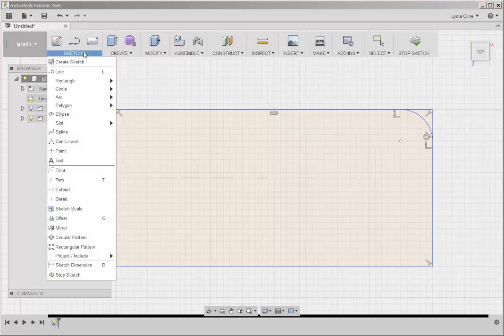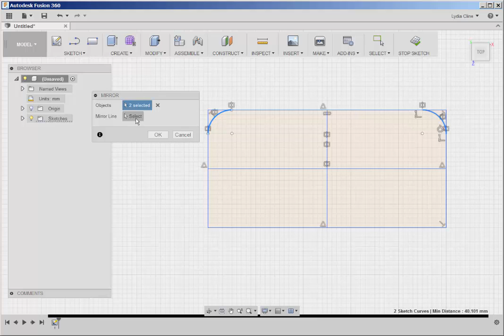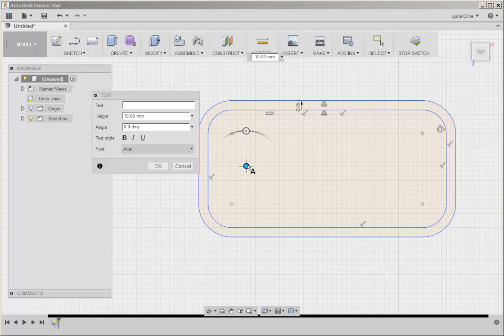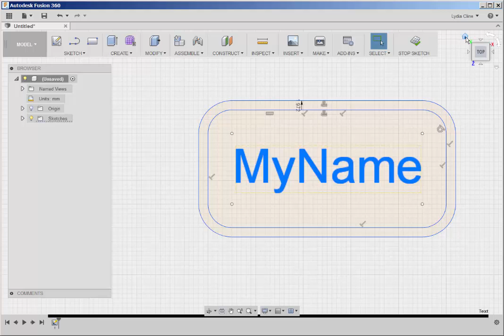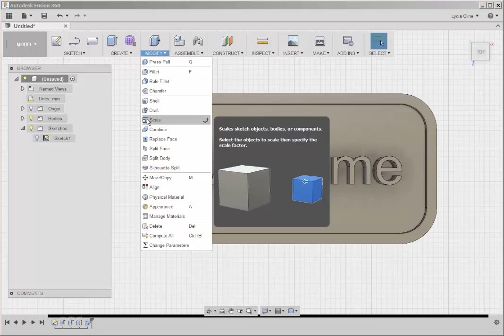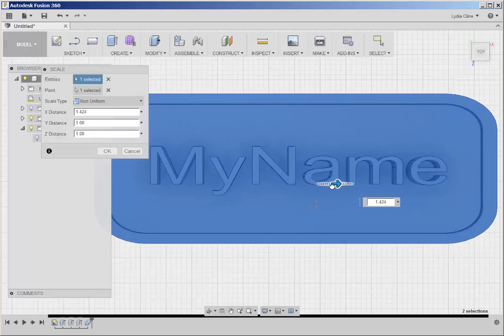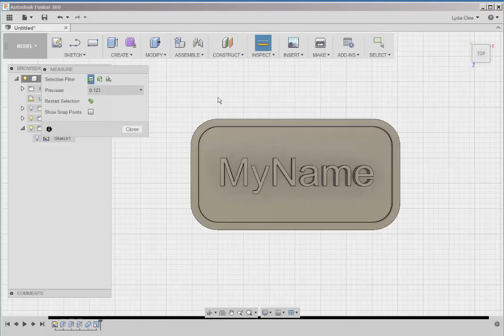Fusion 360: Business Card for 3D Printing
Sketch, model and scale a business card.